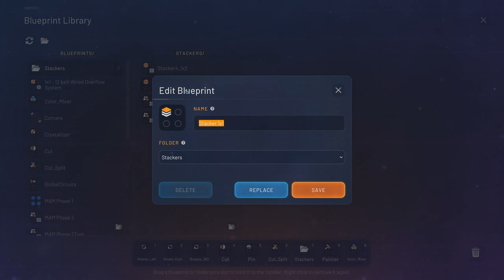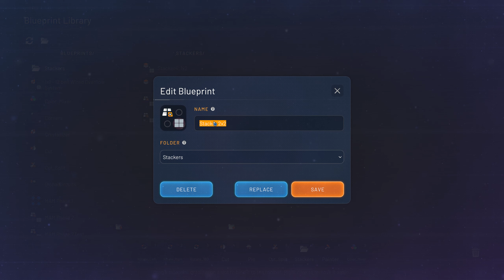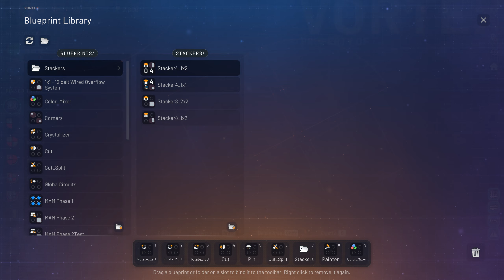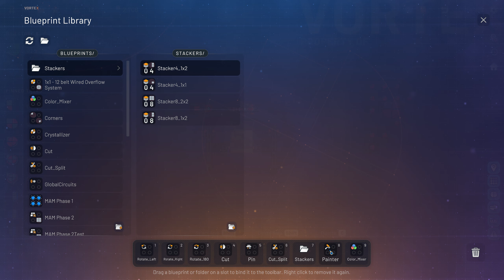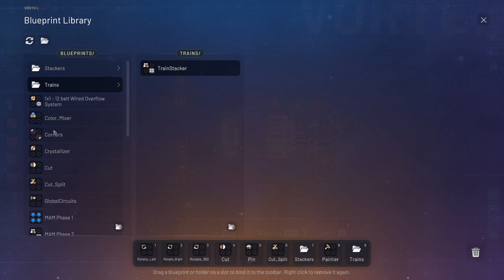Shapez 2 - Trains Only - E04 - Blueprint Work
After unlocking Trains, Space Belts and Space Pipes are disallowed... only Trains can be used for transporting shapes.

Belts inside platforms can still be used. Platforms cannot contain only belts, except for level manipulation purposes.